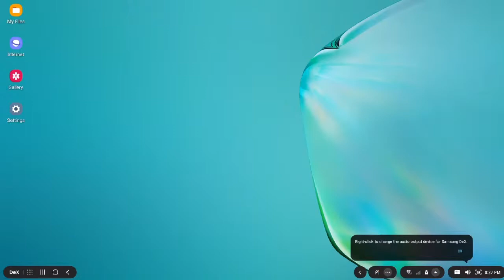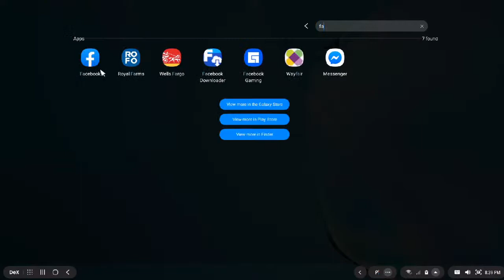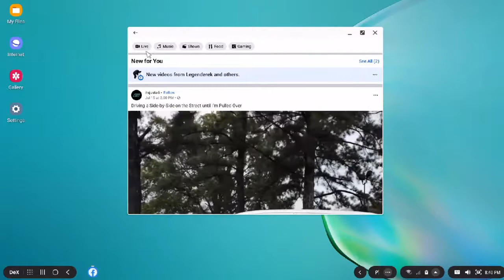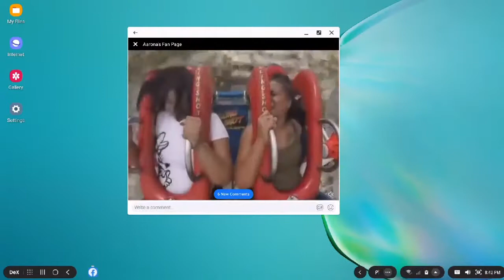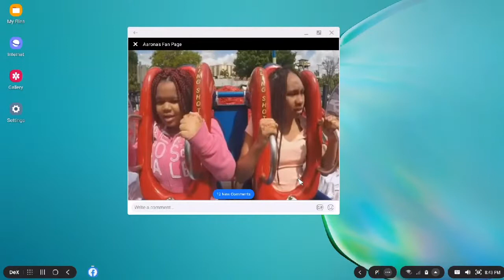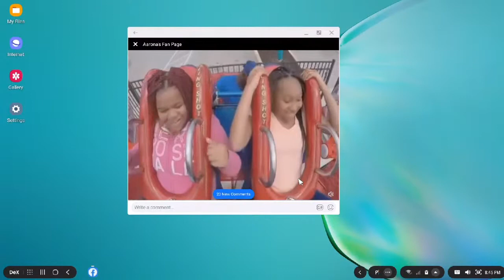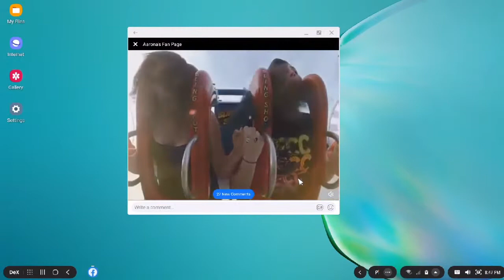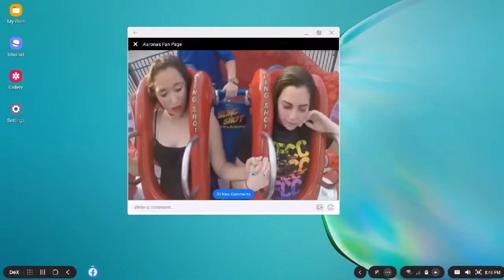JDFAY LIVE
Fortnite  GamePlay